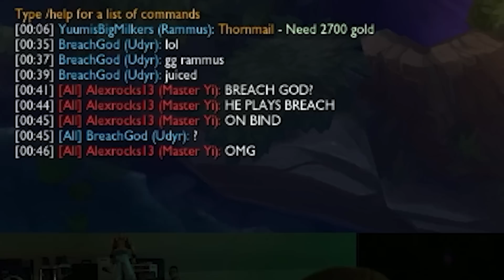THIS GAREN GOT GAPPED!! - Trick2G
► Time stamps:
0:00 intro
0:19 Udyr vs Garen
7:11 Voli vs. Rumble
10:55 best comment